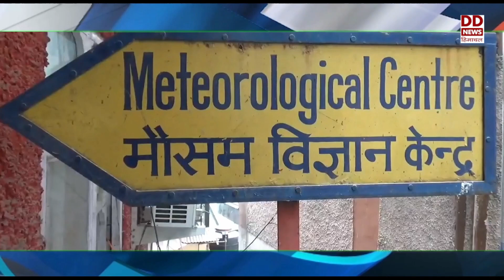हिमाचल में लोकसभा चुनाव के दृष्टिगत इंटर स्टेट बार्डरों पर लगेंगे 1 लाख सीसीटीवी कैमरे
राज्य खबरें फटाफट--हिमाचल में लोकसभा चुनाव के दृष्टिगत इंटर स्टेट बार्डरों पर लगेंगे 1 लाख सीसीटीवी कैमरे |